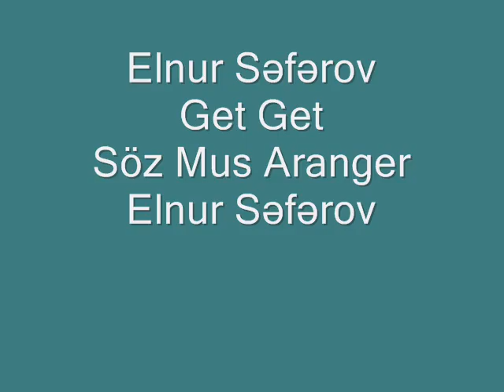Elnur Seferov-Get Get 2015